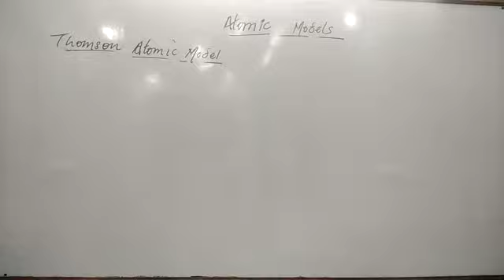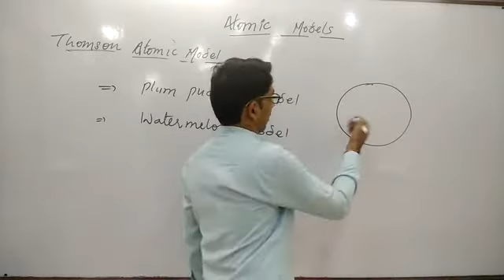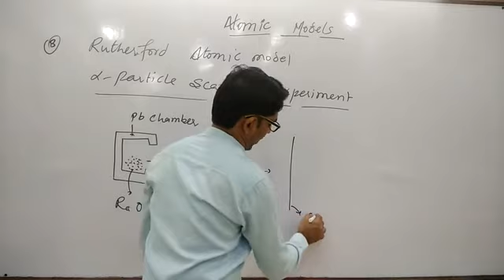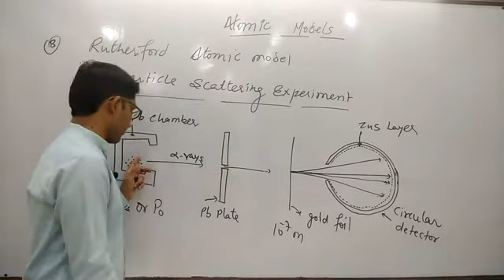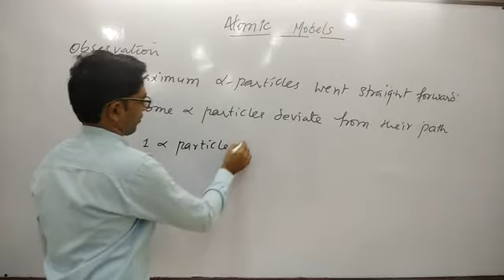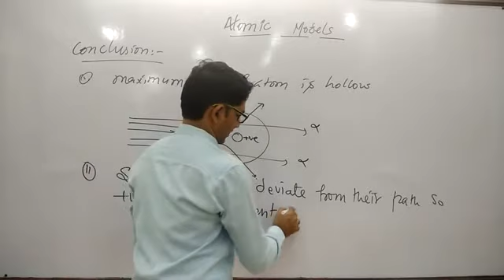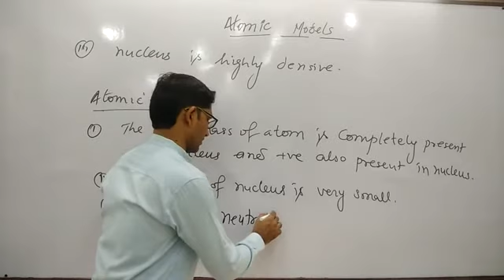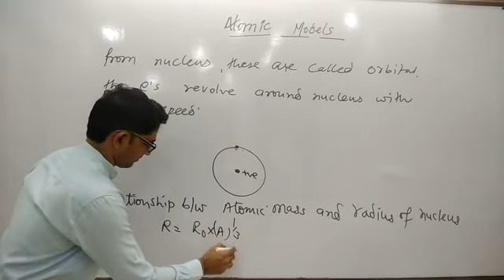ATOMIC STRUCTURE L-3